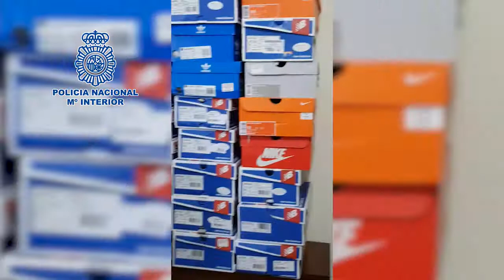Desarticulado en Madrid un “call center”